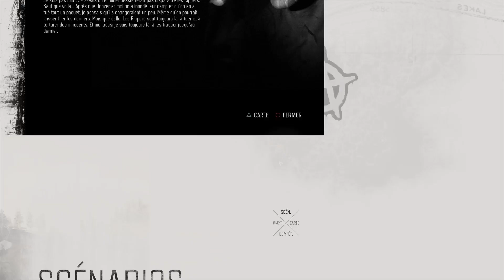DAYS GONE [FR] Je ne veux pas être pendu - C'est Peut être la Bonne ... #31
C'est Pas Une Vie: Prendre des nouvelles
Un Bon Soldat / Officier et gentleman / Comment il a survécu?: C'est Ma Faute
Loi et désordre: Ce drame m'a ouvert les yeux
Un Bon Soldat / Officier et gentleman / Comment il a survécu? / Loi et désordre:  Je ne veux pas être pendu
Renseignement Du NERO 7/9 Crater lake
Chasseur de Maraudeurs: Il nourrit les mutants
Autoroute97 Site de recherche NERO 4 + Renseignement NERO 4 + Injecteur NERO
J'abandonnerais jamais: C'est Peut être la Bonne

PS4 Pro